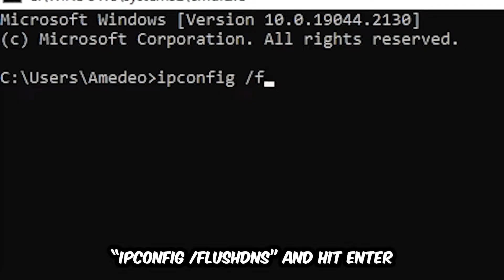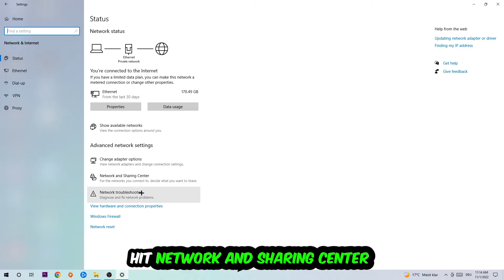Dont Starve Together – How to Fix Can't Connect to Server – Complete Tutorial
how to fix Dont Starve Together  cant connect to server,
how to fix Dont Starve Together  cant connect to server fix,
how to fix Dont Starve Together  cant connect to server pc,
how to fix Dont Starve Together  cant connect to server ps4,
how to fix Dont Starve Together  cant connect to server ps5,
how to fix Dont Starve Together  server error,
how to fix Dont Starve Together  server connection error,
how to fix Dont Starve Together  servers,